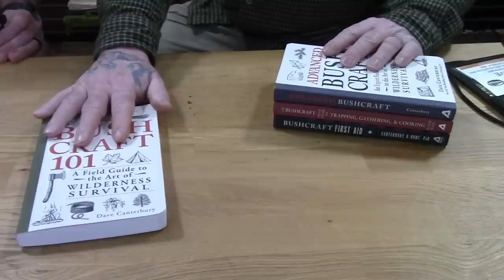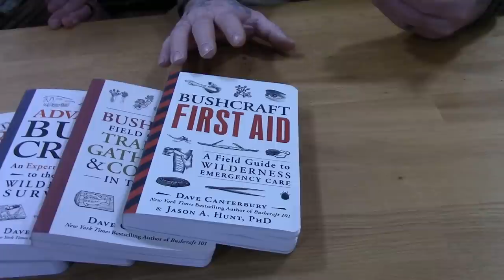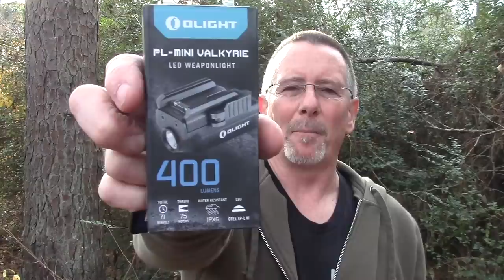Dave Canterbury Gets Personal - SHOT Show 2019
I always enjoy talking with Dave Canterbury. This time he shares his thoughts on the current trends in the bushcraft and camping enthusiasts, both good and bad.

Please consider supporting this channel by using this link for all your Amazon shopping

You can get a free audio book and free 30 day trial of Audible

Be Prepared